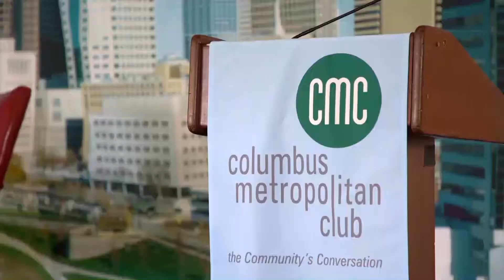Bridging the Digital Divide Part II Urban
In November 2020, the Columbus Dispatch reported, “Unlike in rural areas, where high-speed internet service is scarce, the city of Columbus is saturated with broadband internet providers who give residents multiple options to hook up to fast service. But many city residents still don’t have high-speed service. That’s likely because the high price is keeping many low-income households from affording it, a report commissioned by the Columbus Foundation found.” Join our panel to learn more about Governor Dewine’s BroadbandOhio office, created in March 2020, which is “dedicated to improving access to high-speed internet across Ohio”, as well as, what others are doing to overcome the hurdles to fulfill this mission and link those most in need to reliable internet service.

Featuring Autumn Glover, President, PACT/OSU Wexner Medical Center, and Dr. Talisa Dixon, Superintendent, Columbus City Schools, Matt McClellan, Assistant Director, Ohio Development Services Agency, with host, Kerry Charles, Anchor, NBC 4.